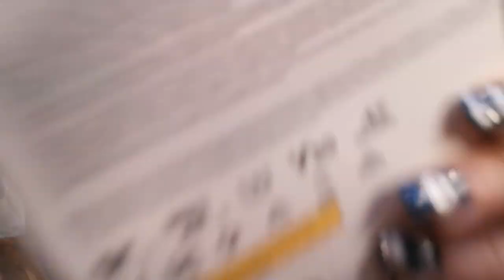Buying A DJI Osmo Pocket - VLOG 012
Bit of a change up with the channel. Mark will be focusing on some other things so I will be turning this into my personal VLOG channel.

There will still be the same kind of videos but a lot more VLOG content!